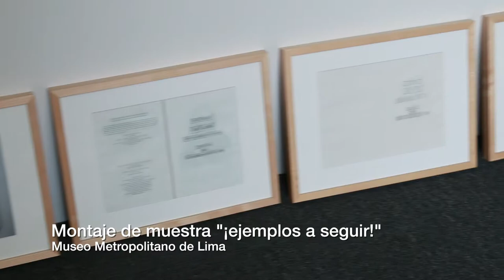Inauguración de ¡ejemplos a seguir!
El pasado 28 de octubre del 2014 a las 7:00 p.m. se inauguró la muestra ¡ejemplos a seguir! expediciones en estética y sostenibilidad.

Sobre ¡ejemplos a seguir!
En un mundo que no encuentra respuestas efectivas para enfrentar los efectos del cambio climático, la pobreza, la violencia o las crisis financieras, se hace necesario repensar el presente para cambiar el futuro. Eso es precisamente lo que propone la exposición ¡ejemplos a seguir! expediciones en estética y sostenibilidad que el Goethe-Institut trae a Lima como un aporte fundamental a la conciencia ciudadana y las negociaciones que se realizarán en el marco de la vigésima Conferencia de las Partes (COP20) de la Naciones Unidas que tendrá lugar en Lima del 1 al 12 de diciembre de este año.

Gracias a:
Goethe-Institut, Ministerio de Ambiente Alemania, INTE-PUCP y Gerencia de Cultura MUNLIMA,

Cámara y post producción: Renzo Belón

© Goethe-Institut Lima